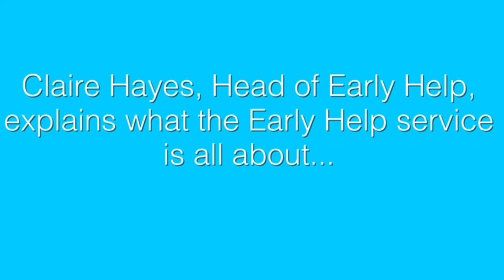What the Early Help service at West Sussex County Council is all about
Claire Hayes, Head of Early Help, explains what the Early Help service is all about.